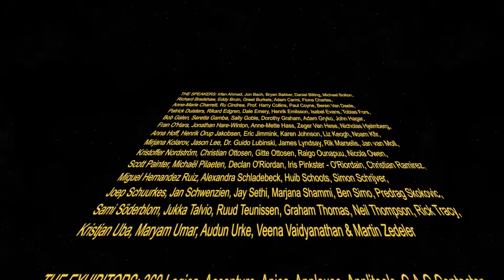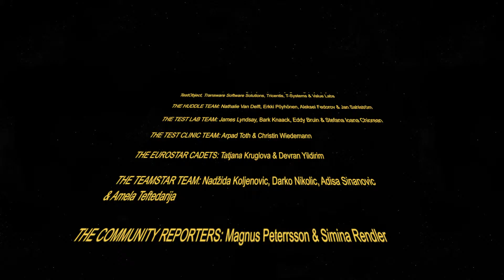EuroSTAR 2016 - Closing Credits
Thank you to everyone for making EuroSTAR 2016 so amazing.

We hope to see you all next year in Copenhagen for EuroSTAR 2017